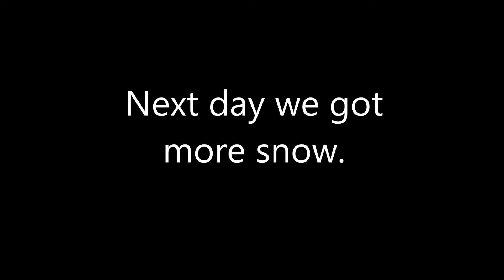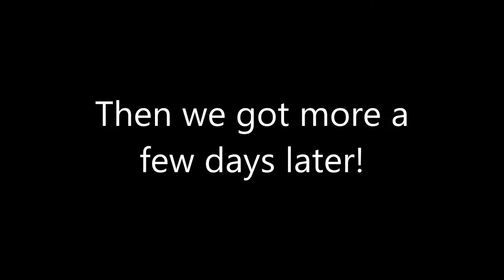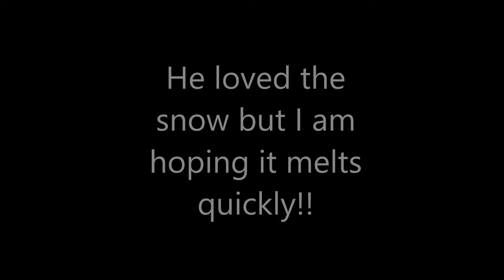Snow days!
Moving from Massachusetts to Texas I was happy that I was not going to see snow in the winter. I was wrong. However it melts very quickly. Stark loves it while it lasts!!

Song - Every Storm (Runs Out of Rain) by Gary Allen